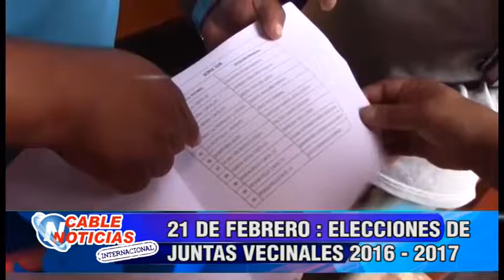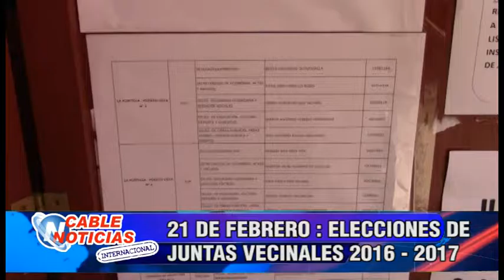21 DE FEBRERO ELECCIONES DE JUNTAS VECINALES 2016 2017